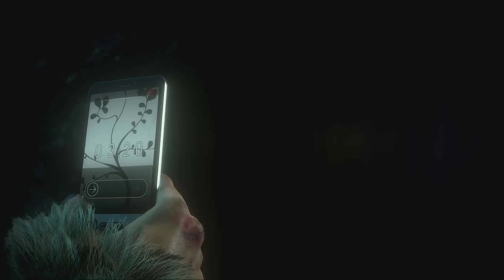(Blind) Let's Survive: Until Dawn - Part 8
Part 8 of the Let's Survive: Until Dawn is more of the harrowing experience in and around the lodge, where it turns out a certain few people I thought were dead actually aren't, and in the case of one their friends are starting to wish they had been dead.